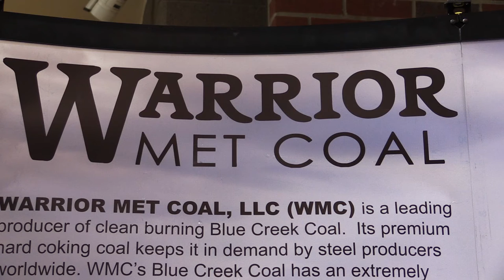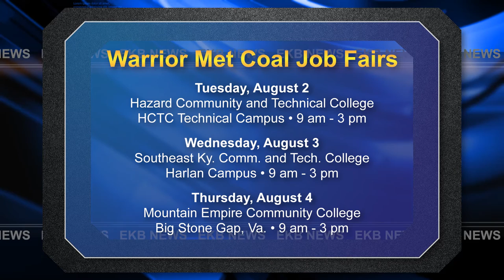Alabama coal company gathers applications in Pikeville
No jobs were promised during Monday’s jobs fair at Big Sandy Community and Technical College in Pikeville, but perhaps a little bit of hope was given. EKB News Reporter Chris Anderson talked to some folks there today, and he has this report.